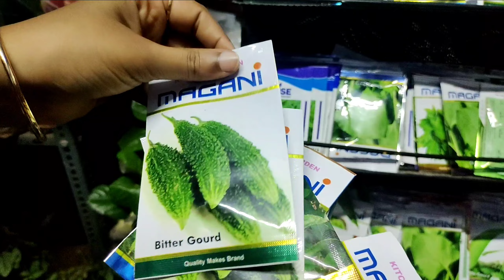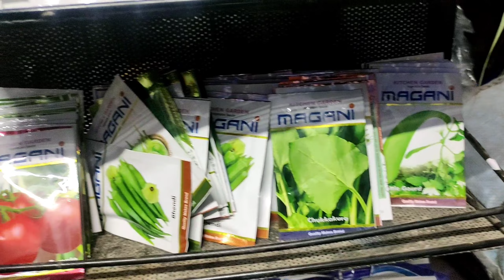చాలా అంటే చాలా తక్కువ ఖర్చుతో నేను Ready చేసుకున్న Terrace garden Plan 🤔 with Prices Shop details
మీ బిజినెస్ గురించి మా ఛానల్ లో ప్రమోట్ చేయించుకోవాలని అనుకుంటున్నారా?

household Products channel number

kphb road no 4 remedy hospital line road,
 mig 406 Bhavya Enclave,